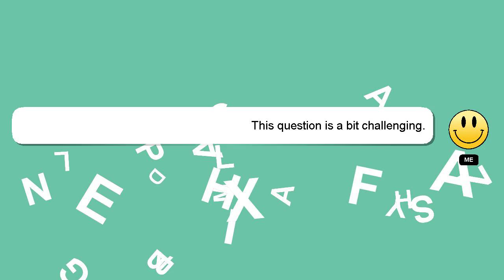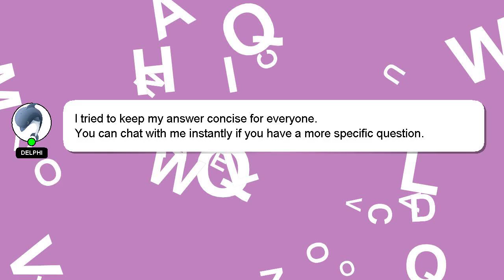How to draw iago from aladdin?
Let me give you a brief introduction of who I am, Hello, I am Delphi. I am here to provide you with assistance in answering your questions. - How to draw iago from aladdin?

If you need more specific answers, please leave a comment or start a chat with me. Your answer will be recognized and valued, and I will 'heart' it to show my appreciation.

*2 What we are experimenting :*